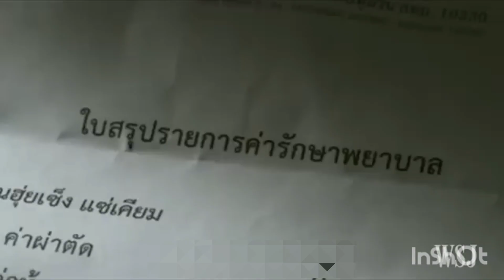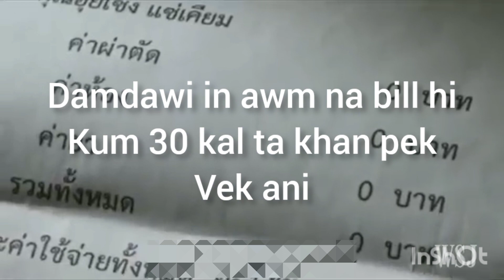Short Movie mizo internet challenge Tear jerker